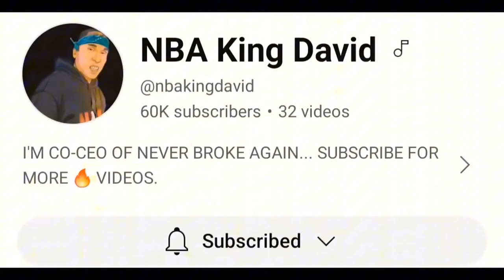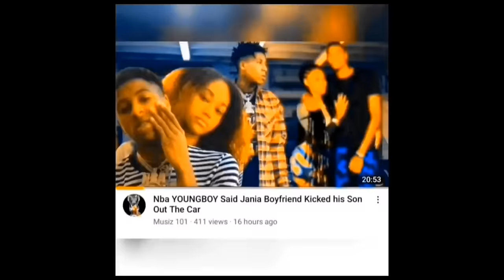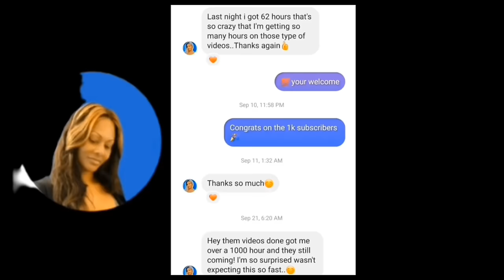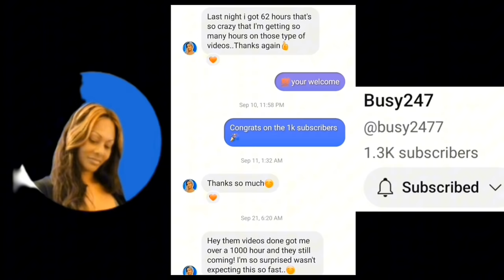Memphis Rapper Beo Kenny Dissed Yo Gotti ❓️ An Exposed Info In Big Jook Murder